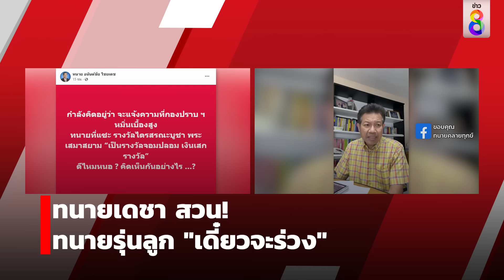ทนายเดชา สวนถูก "ทนายรุ่นลูก" แซะ บอกเดี๋ยวจะร่วง | สถานการณ์ | 18 ก.ค. 67 | ข่าวช่อง8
ทนายเดชา สวนถูก "ทนายรุ่นลูก" แซะ บอกเดี๋ยวจะร่วง